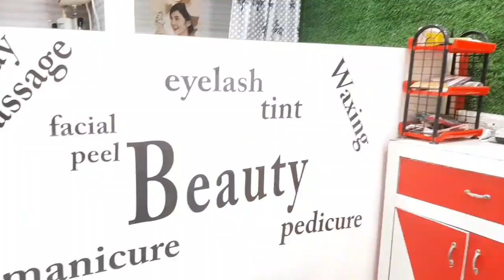PINASAYAW AKO NG MGA INDIANS | HATAW SA SAYAWAN | BIRTHDAY PARTY IN BHIWANI HISAR INDIA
Thanks for stopping by and watching this special "PINASAYAW AKO NG MGA INDIANS | HATAW SA SAYAWAN | BIRTHDAY PARTY IN BHIWANI HISAR INDIA" video

Hope you enjoyed this, PINASAYAW AKO NG MGA INDIANS | HATAW SA SAYAWAN | BIRTHDAY PARTY IN BHIWANI HISAR INDIA l by Ariane.